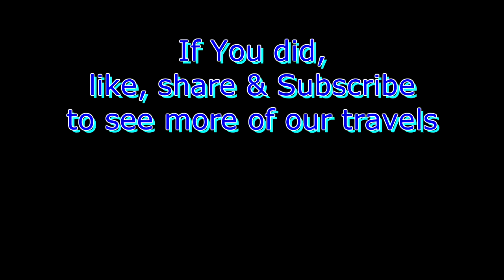San German Chapel in Puerto Rico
My secrets on painting will be yours now as you follow along.
1, 2, 3 is that easy painting along with me Gloria. I will show you
 step by step to create your very own painting that you will be proud of.

Enjoy this video as we travel to San German, Puerto Rico. If you would like to commission a

Share the fun with family and friends and let's help each other grow.